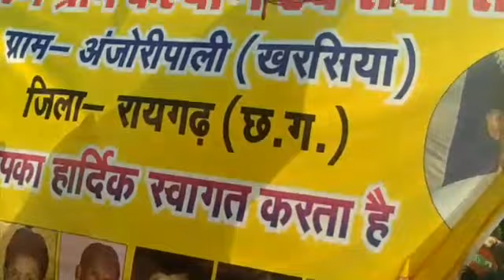नई किरण ग्राम कल्याण एवं सेवा समिति के मां अम्बे शेरावाली का विसर्जन यात्रा